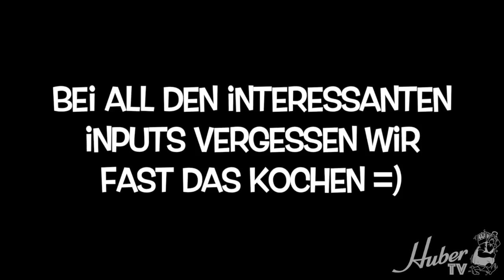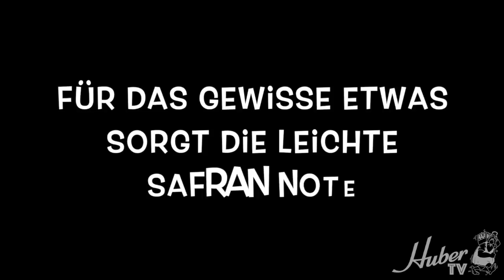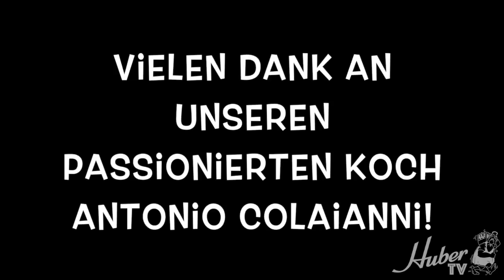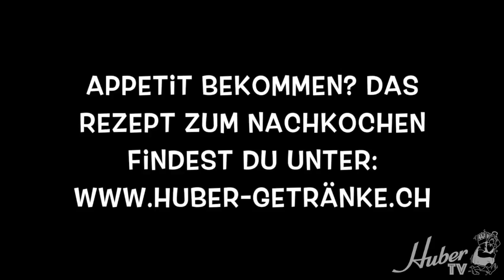HUBER-TV mit Karla Quiñonez bei Antonio Colaianni im GUSTAV!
Es ist soweit, die Gewinnerin Karla Quiñonez #1 der grossen Verlosung mit Antonio Colaianni im GUSTAV ist online!!! Risotto mit Meeresfrüchten ist Programm - wollt ihr mehr? Gewinner werden am 13. März benachrichtigt!